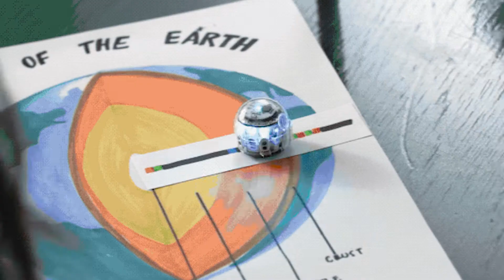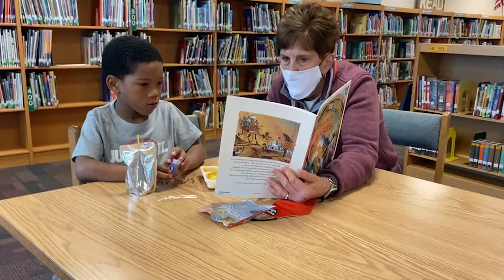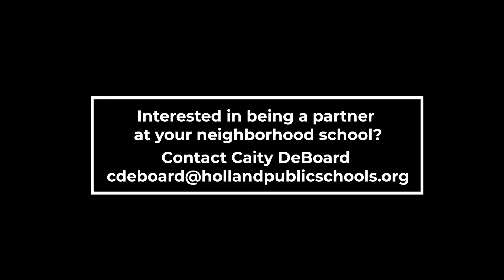Jefferson Elementary School Partnership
How can churches and businesses support our local public schools? Check out how lives are being changed through the Jefferson Elementary School Partnership in Holland. Published 7.6.21.